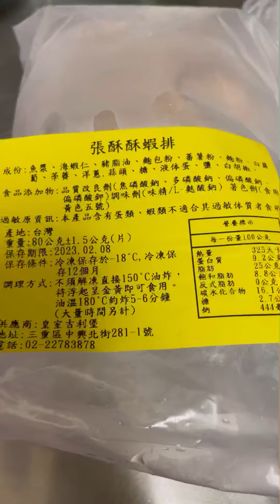張酥酥花枝排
Apple看同學在社區揪團購好成功👍
真的好方便
Apple覺得自己的社區也夠大🤔
如果揪得起來的話
我就不用去外面拿團購的東西
而且我也可以找自己喜歡🥰

Apple毅然決然地在四月底成立的團購群組🫣
不過Apple臉皮薄
不太好意思在社區大方號召😊
所以就只先邀請了幾位熟悉的鄰居
和住在附近的同學朋友們💕

首團就在上週成功地發貨✌️✌️

看著我熱情的同學、朋友在群組上分享成果
Apple當然也不能輸
馬上處理了蝦排和花枝排🤜🤛

大家來看看影片吧🥳🥳